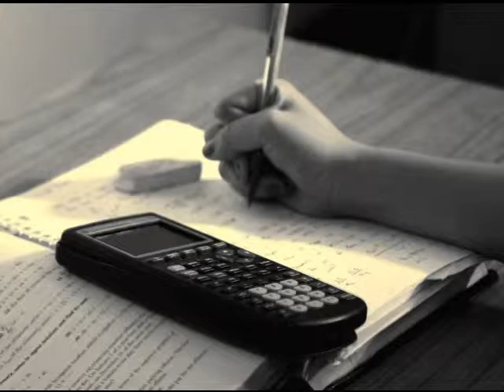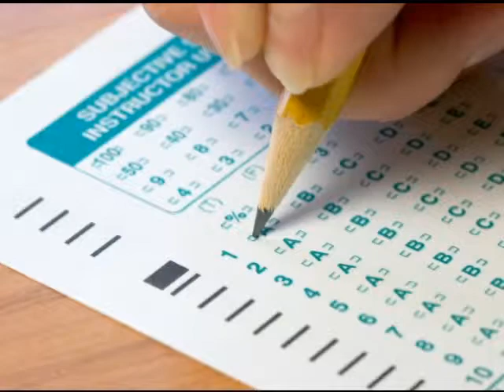Large Lecture Writing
In order to ease the transition in coursework expectations between general university and upper-division classes, Kathleen Saunders focuses on a personalized evaluation process for students in her large-scale lecture courses.